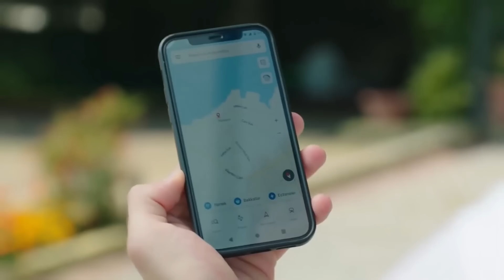En Sevilen Cemre Baysel Sahneleri #23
Baht Oyunu - En Sevilen Cemre Baysel Sahneleri 23

Yapım: ARC Film
Yapımcı: Fatih Enes Ömeroğlu
Yönetmen: Serdar Gözelekli
Senaryo: Erkan Birgören, Tuna Kıygı, Fatih Enes Ömeroğlu